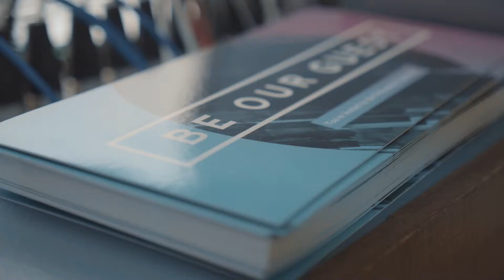The Fellowship Center | Welcome Home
The Fellowship Center is a multicultural, multigenerational and multiethnic emerging new church plant that's passionate about infecting culture with the love of Jesus Christ.